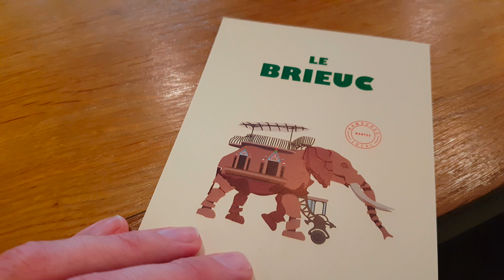Le Brieuc de Big Fernand : fast test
Big Fernand présente son burger temporaire inspiré par la région nantaise. Aussitôt proposé, aussitôt croqué !